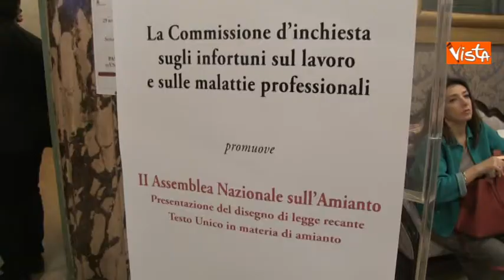Assemblea nazionale amianto con Grasso Galletti e Poletti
(Agenzia VISTA) - Roma, 29 Novembre 2016 - "Abbiamo bisogno di unire le forze, di mettere da parte le indecisioni e le contraddizioni che hanno segnato l'approccio dello Stato al tema dell'amianto. Insieme mandiamo un messaggio inequivocabile assumendoci, tutti, la responsabilità di agire presto e bene". Così il Presidente del Senato, Pietro Grasso, alla seconda assemblea nazionale sull'amianto, in cui viene presentato il ddl per il riordino della normativa in materia di amianto in un testo unico.